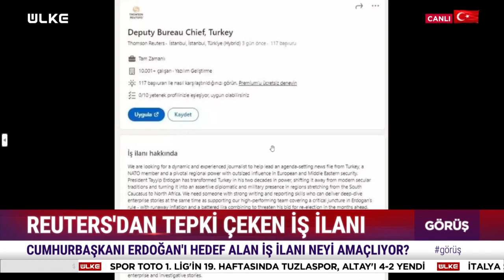"Erdoğan Düşmanlığı" Yapacak Eleman Arıyorlar! İngiltere Merkezli Haber Ajansında Küstah İş İlanı!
İngiltere merkezli haber ajansı Reuters tarafından yayınlanan bir iş ilanında Türkiye ve Cumhurbaşkanı Erdoğan düşmanlığı açıkça ortaya koyuldu. İlanda, Erdoğan'ın Türkiye'yi bölgede iddialı diplomatik ve askeri varlığa dönüştürdüğü vurgulandı. Reuters, söz konusu ilanda açıkça Erdoğan düşmanlığı yapabilecek birini aradığını duyurdu.